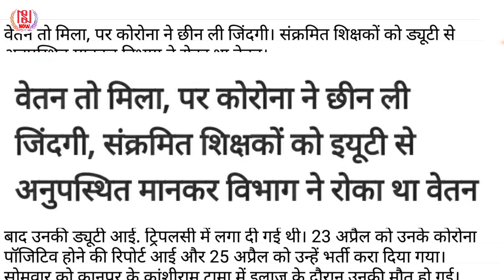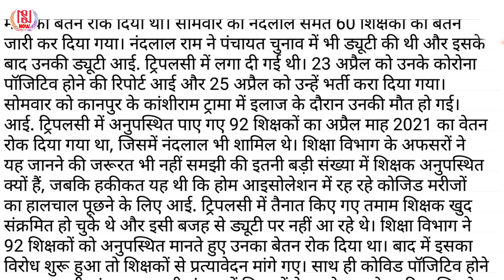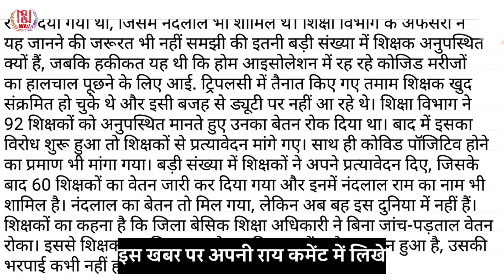UP : कंट्रोल रूम में लगे शिक्षक की ड्यूटी | कोरोना की वजह से नहीं गया, वेतन कटा, हुई मौत | NS NOW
कोराना से संक्रमित बहरिया ब्लॉक के प्राथमिक विद्यालय छाता में तैनात शिक्षक नंदलाल राम का सोमवार को निधन हो गया। नंदलाल भी उन्हीं परिषदीय शिक्षकों में शामिल हैं, जिनकी ड्यूटी इंटीग्रेटेड कोविड
कंट्रोल रूम (आई. ट्रिपलसी) में लगी थी और वे खुद संक्रमित होने के कारण ड्यूटी पर नहीं पहुंच सके थे।

teacher news
up primary teacher news
covid control room location
cobit control room